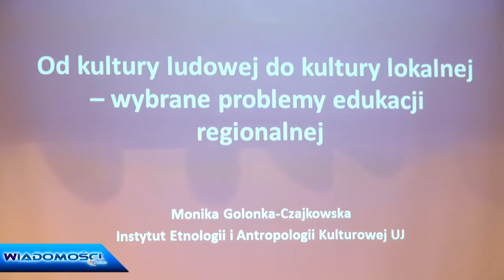Edukacja Regionala Bukowina Tatrzanska - konferencja